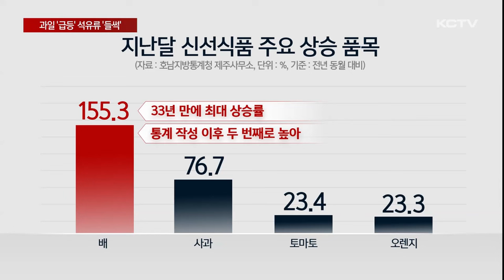과일 '급등' 석유류 '들썩'…불안한 물가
제주도내 소비자물가가 8개월 연속 2%대 상승률을 유지했습니다.

하지만 과일 가격이 급등하고 기름값까지 들썩이면서 물가 둔화 흐름은 피부로 와닿지 않고 있습니다.

지난달 제주지역 소비자물가는 1년 전과 비교해 2% 오르며 지난해 11월부터 8개월 연속 2%대 상승률을 유지했습니다.

품목성질별 상승률을 보면 농축수산물이 5.7%로 가장 컸던 반면 공업제품과 서비스는 1%대에 머물며 비교적 안정된 흐름을 보였습니다.

전기·가스·수도는 보합을 기록했습니다.

하지만 향후 물가 상승폭을 키울 불안 요소도 적지 않습니다.

우선 신선식품지수가 이상기후 등의 여파로 지난해 10월부터 9개월째 10%대 이상의 상승률을 기록하며 고공행진을 이어가고 있습니다.

신선식품지수는 과일과 채소, 생선 등으로 구성돼 밥상 물가와 직결됩니다.

신선식품 가운데에서도 배 가격이 155% 급등하며 33년 만에 최대이자 관련 통계가 작성된 1991년 이후 두 번째로 높은 상승률을 기록했습니다.

사과도 70%대의 높은 오름세를 보였고 토마토와 오렌지도 상승세를 이어갔습니다.

기름값도 들썩이고 있습니다.

도내 주유소의 휘발유 평균 가격은 리터당 1천740원으로 한 달 전과 비교해 70원 올랐고 경유는 85원 오르며 1천600원을 넘어섰습니다.

이달부터 시작된 유류세 인하율 축소 조치가 본격적으로 반영되지 않았다는 점에서 앞으로 유류비가 추가 상승할 가능성도 배제할 수 없습니다.

[김지범 / 호남지방통계청 제주사무소 경제조사팀장]
"지난달 제주지역 소비자물가는 전년 동월 대비 2% 상승해 최근 11개월 이내 가장 낮은 수준을 보였습니다만 최근 이상기후 현상과 지정학적 리스크로 인한 유가 상승 요인이 잠재돼 있어 아직 안심할 단계는 아니라고 보고 있습니다."

정부는 하반기 물가 안정세가 유지될 것으로 전망했지만 실생활과 밀접한 일부 품목들의 물가가 높은 오름세를 보이면서 서민경제 부담은 나아지지 않고 있습니다.

(영상취재 좌상은, 그래픽 송상윤)